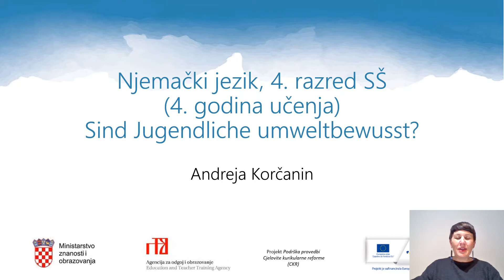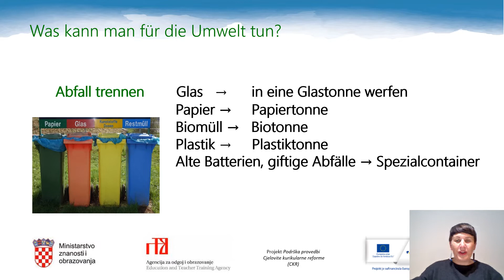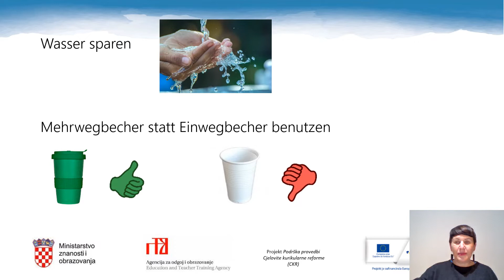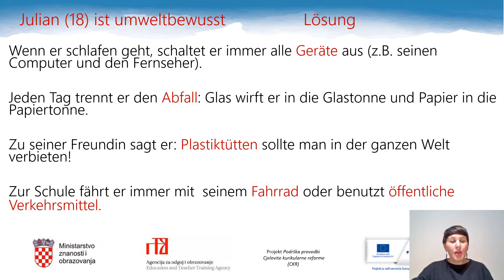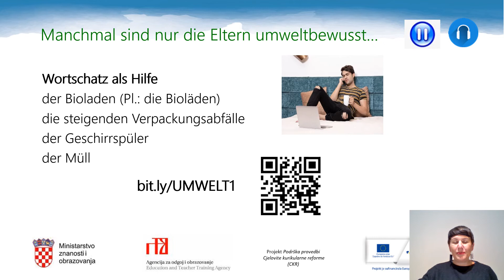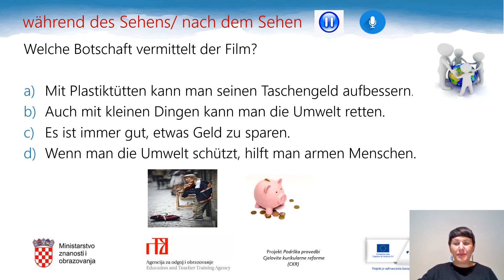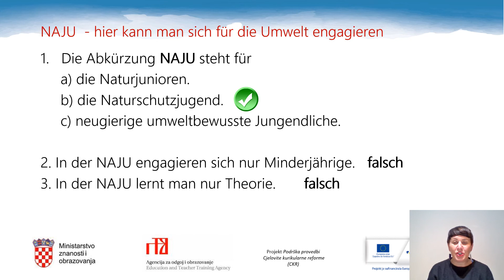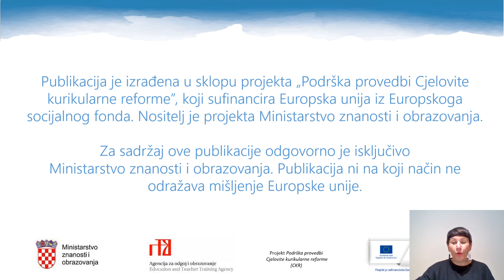Njemački jezik (početnici) 4. razred SŠ - Sind Jugendliche umweltbewusst?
Autor: Andreja Korčanin